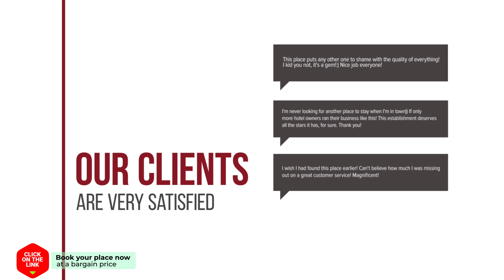The Rooms Upstairs & Downstairs hotel review | Hotels in Amsterdam | Netherlands Hotels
The Rooms Upstairs & Downstairs hotel video review. Hotels in Amsterdam, european 3 stars hotels.